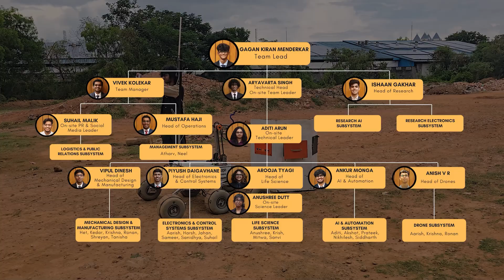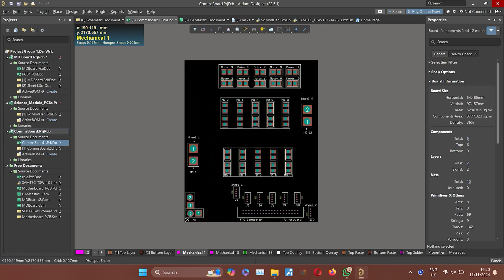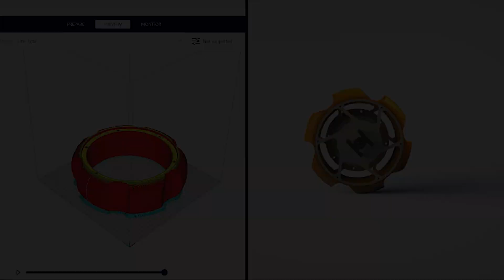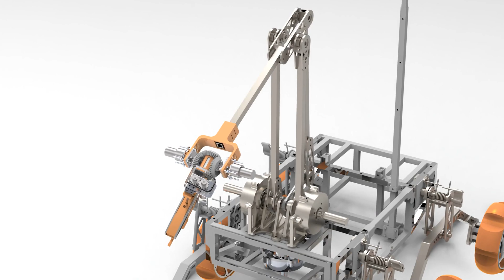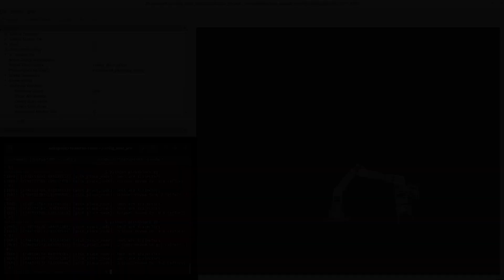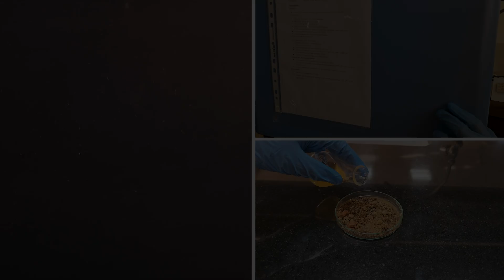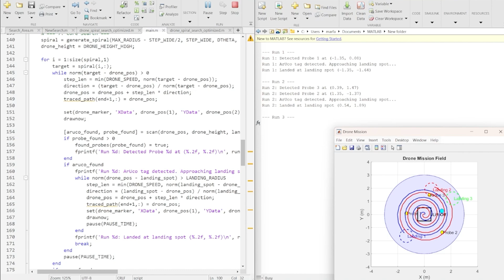Mars Rover Manipal | Video Material | European Rover Challenge 2025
Mars Rover Manipal proudly presents the Video Material for the European Rover Challenge 2025.

Song:                       Technology World
Artist:                       Vitaliy Vorobev

00:00 - Introduction
00:33 - Introduction of the team
01:47 - Reasons to run in ERC
02:15 - Design, Remote Control & Mobility of the Rover
07:53 - Design, Remote Control & Mobility of the Drone
08:59 - Manipulator & Other Tools
09:35 - Conclusion